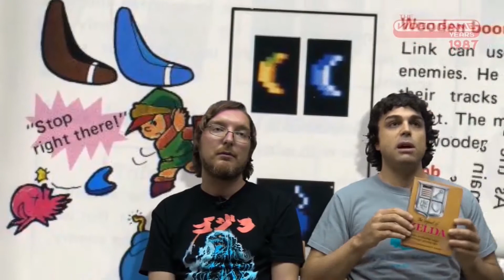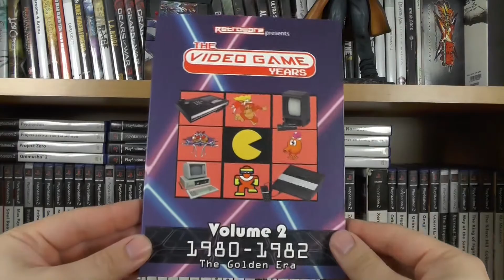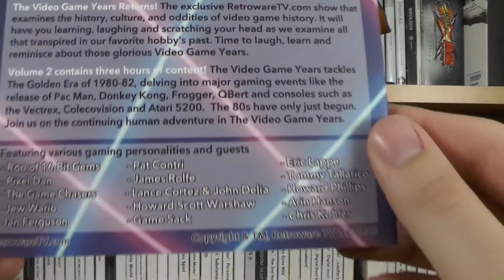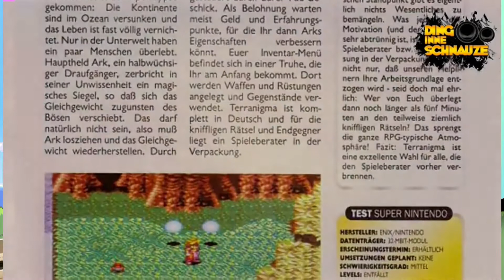Konami ohne Kojima - Kaffeezeit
Moin Moin ^^ nimmt euch nen Kaffee und lasst uns ein bisschen quatschen :)